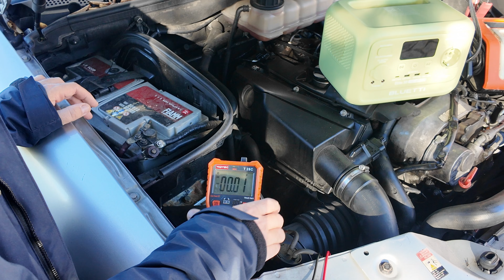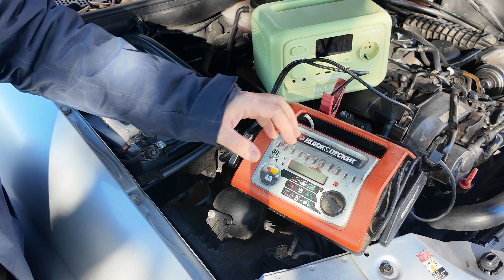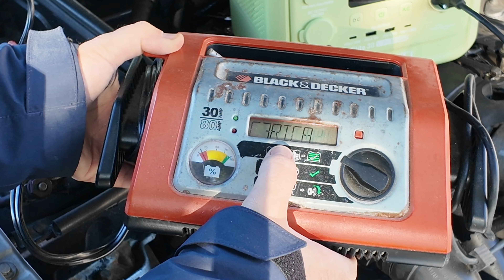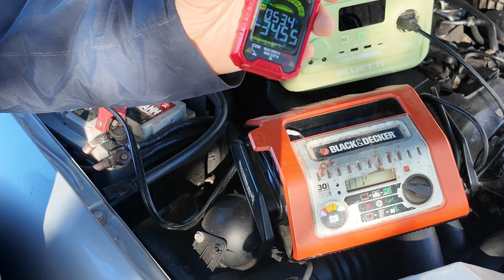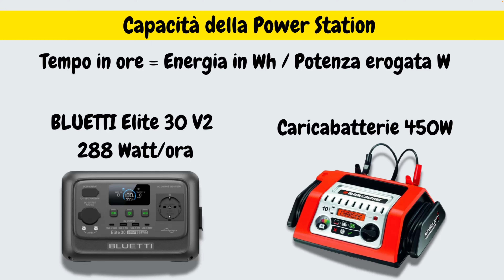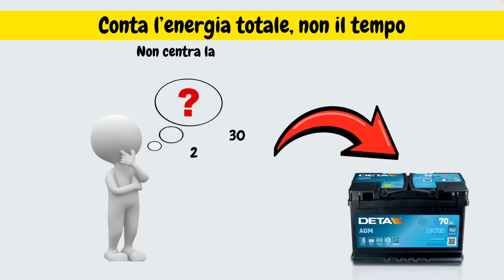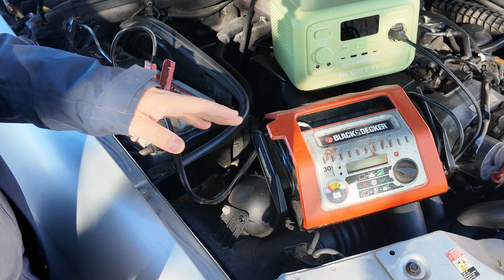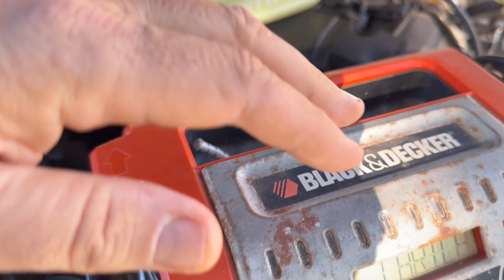Batteria Auto vs Power Station: La matematica dice NO, la realtà?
In questo video metto alla prova la BLUETTI Elite 30 V2, una power station compatta da 288 Wh e 600 W di potenza continua, per capire se può davvero aiutare ad avviare un’auto con la batteria completamente scarica.

Il test è suddiviso in due parti: una parte teorica, semplice e ragionata, per capire come trasformare i Wattora in Ampere/ora, quanta energia possiamo trasferire alla batteria dell’auto e perché le perdite reali riducono sempre l’autonomia dichiarata, e una parte pratica, in cui collego la power station a un caricabatterie esterno e vediamo realmente se è possibile riportare la tensione della batteria sopra la soglia di avviamento.

All’interno spiego:
come calcolare il tempo di funzionamento partendo dai Wh
cosa significa “trasferire” 20 Ah alla batteria dell’auto
quali sono le perdite tipiche tra inverter e caricabatterie
quando 20 Ah possono bastare e quando servirebbe più energia
come influiscono la resistenza interna della batteria e il suo stato reale
differenze tra batterie piccole e batterie ad alta capacità
perché due auto possono avere risultati completamente diversi con lo stesso sistema

Questo video è pensato per chi vuole capire davvero come funzionano Power Station, Wh, Ah, tensione di avviamento e comportamento delle batterie auto nel mondo reale.

Ogni settimana nuovi contenuti, spiegati in modo semplice ma tecnico.

TIME STAMP:
00:00:00 Introduzione – Il kit di emergenza
00:00:35 Power Station BLUETTI Elite 30 V2: caratteristiche base
00:01:10 Batteria auto completamente scarica: misurazione iniziale
00:02:15 Preparazione del test e collegamenti
00:03:20 Inizio parte teorica: energia e potenza (Wh → W)
00:04:05 Calcolo dei minuti di utilizzo (Wh / Watt)
00:04:40 Perdite reali tra inverter e caricabatterie
00:05:20 Conversione Wh → Ah: quanti Ampere/ora trasferiamo
00:06:05 Caricabatterie: potenza, tempi e limiti reali
00:06:50 Batteria piccola vs batteria grande: percentuali reali
00:07:35 Resistenza interna: perché alcune auto non ripartono
00:08:20 Soglia di avviamento: 11.8V – 12V
00:09:00 Fine teoria: torniamo alla macchina
00:09:40 Test reale: collegamento e ricarica in diretta
00:11:00 Risultato finale: l’auto riparte?
00:12:00 Conclusioni e considerazioni pratiche